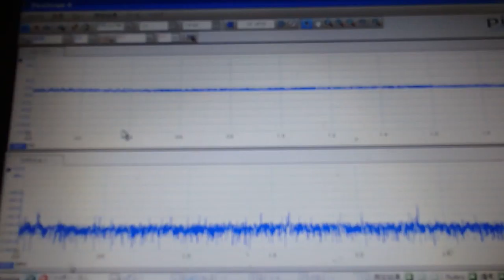対象物の振動モードに合わせた、超音波制御技術 ultrasonic-labo